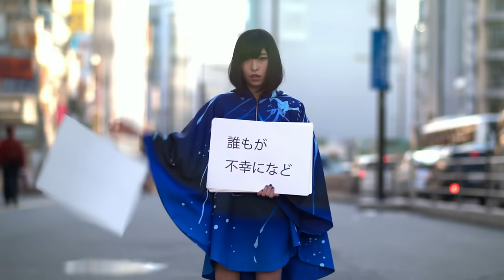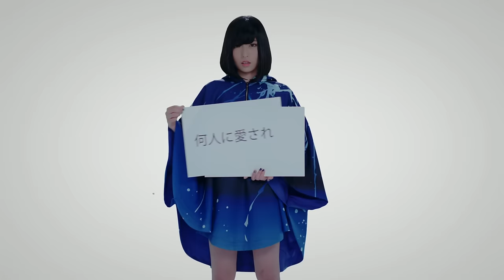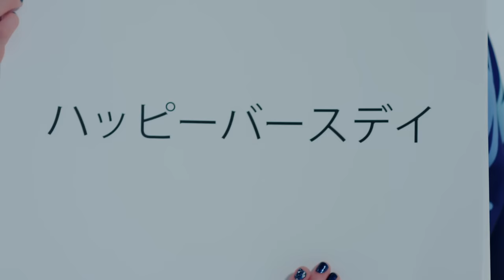SAYURI - Birthday Song (Short Version)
Music video by Sayuri performing Birthday Song. (C) 2017 Ariola Japan, a division of Sony Music Labels Inc.